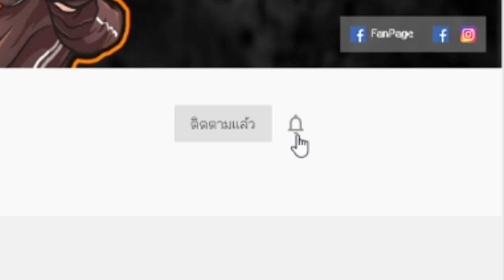Identity V What brand of flashlight Why is it so bright